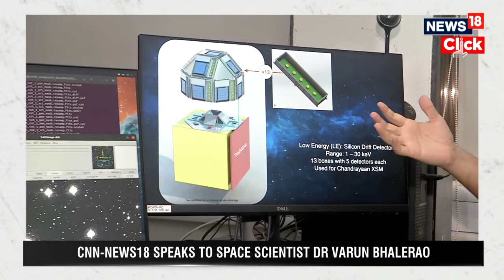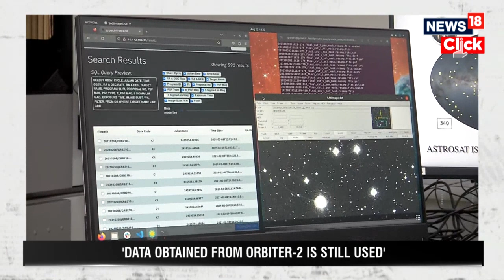Space Scientist Dr. Varun Bhalerao On What Chandrayaan-3's Success Means For Space Research | N18V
As the World sets unmoving eyes on India's Chandrayaan-3 to solve the moon's south pole mystery, News18 speaks to Space Scientist Dr. Varun Bhalerao on how ISRO's Chandrayaan Mission will contribute to the field of Space research, and much more. Listen in!